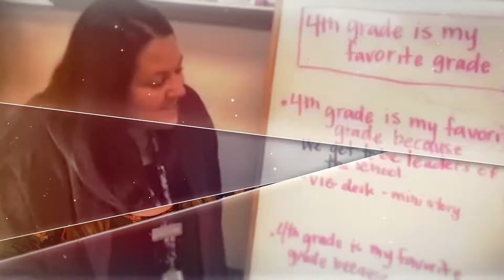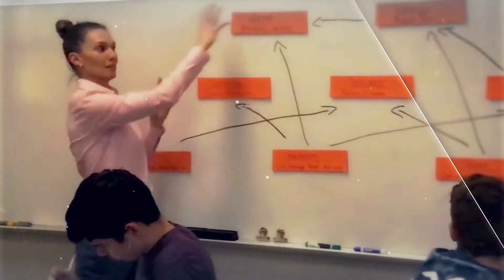2017-18 Keller ISD Campus Teachers of the Year